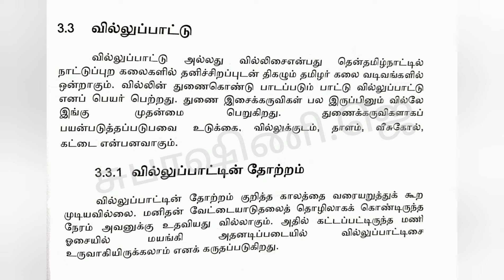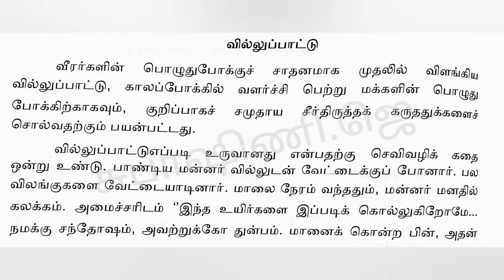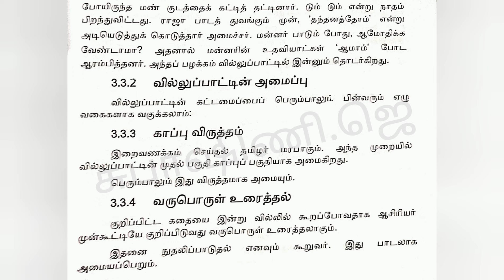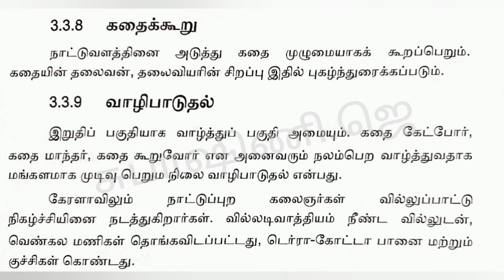வில்லுப்பாட்டு-தமிழர் மரபு-3.நாட்டுப்புற கலைகள் மற்றும் வீர விளையாட்டுக்கள்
ANNA UNIVERSITY- R2021- Heritage of Tamil-வில்லுப்பாட்டு-தமிழர் மரபு-3.நாட்டுப்புற கலைகள் மற்றும் வீர விளையாட்டுக்கள்